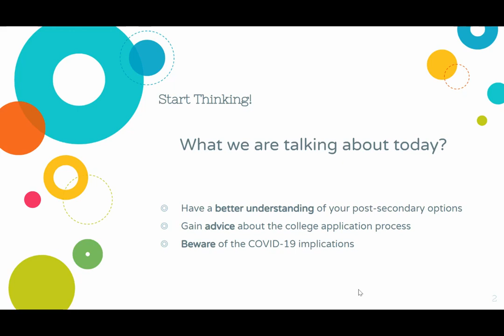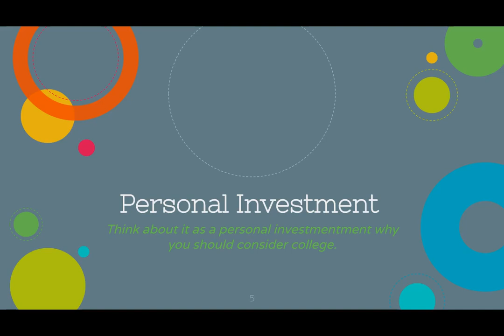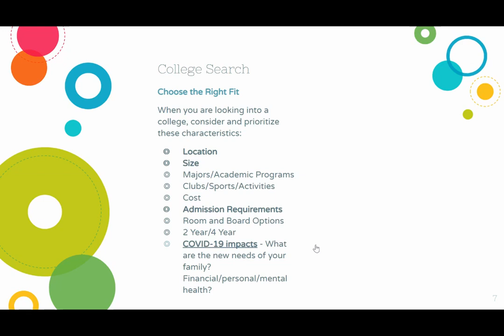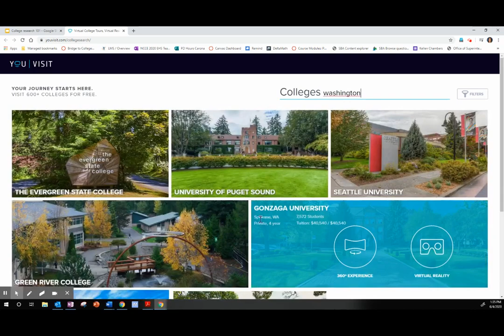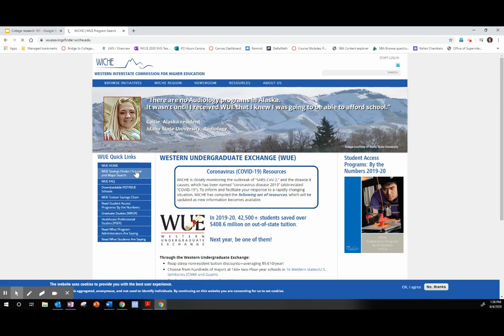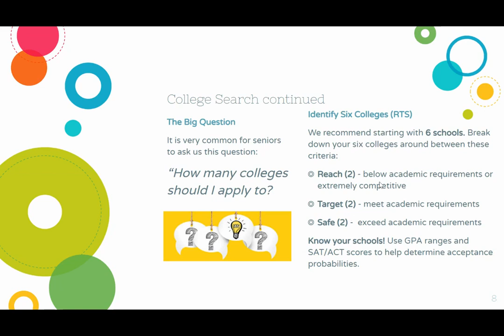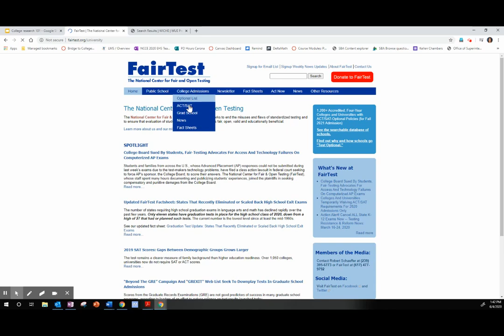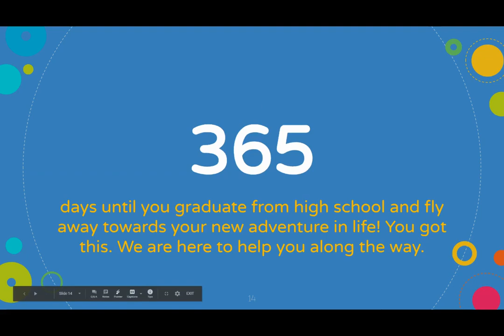Edmonds-Woodway High School Junior College Research Lesson